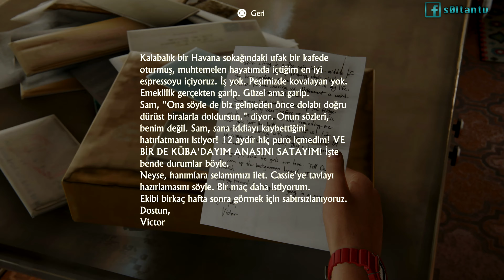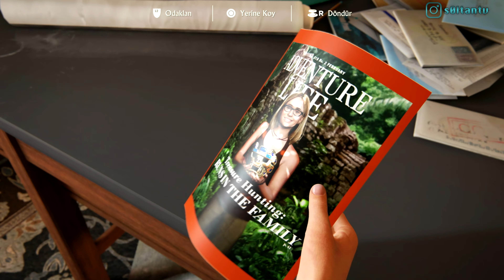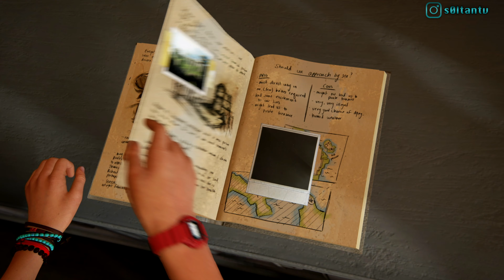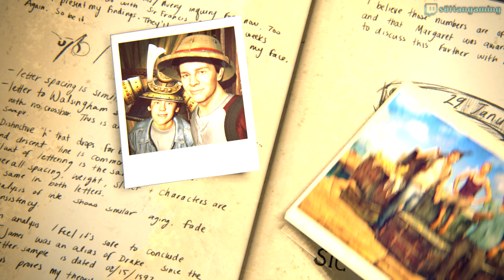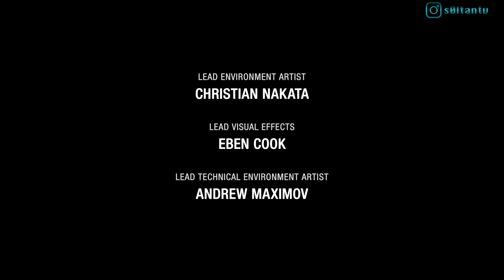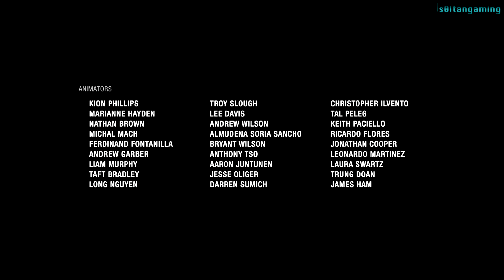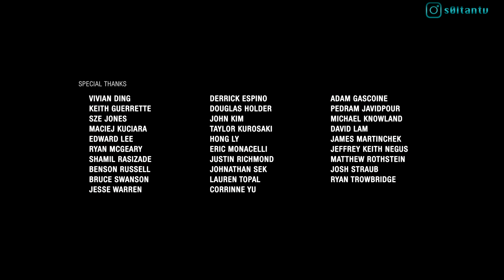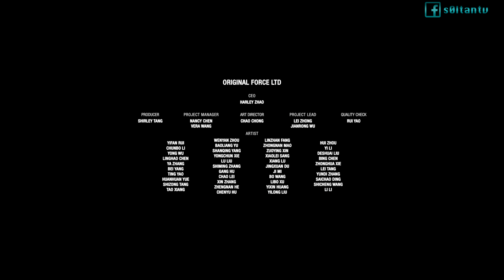S0ltan TV ile // Uncharted 4: Bir Hırsızın Sonu // 4K & 60 FPS // Türkce Stream // Bölüm 18 // PS5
S0ltan TV ile // Uncharted 4: Bir Hırsızın Sonu // 4K & 60 FPS // Türkce Stream // Bölüm 18 Final  // PS5
Serinin dördüncü oyunu olan Uncharted 4: Bir Hırsızın Sonu ile aksiyon kaldığı yerden devam ediyor. Sadece Playstation 4 platformu için geliştirilen oyun, üst düzey grafikleri, sıra dışı oyun dinamikleri, eğlenceli karakterleri ve kaliteli senaryosu ile büyülüyor. Oyunun akıcılığı ve kurgusu son derece dengeli bir şekilde ilerliyor. Aksiyon dolu sahneler, sonraki bölümlerde yerini gizemli bir maceraya bırakıyor. Oyunun baş karakteri olan Nathan Drake, saklı kent maceralarının ardından hazine avcılığını bırakıyor ve bir nebze de olsa sakin bir yaşamı seçmeyi tercih ediyor. Eşi ile olan mutlu mesut hayatı, Nathan’ın on beş yıl önce öldüğünü düşündüğü ağabeyi ile karşılaşmasıyla beraber değişiyor. Macera tutkusuna yenik düşen Nathan, abisi ile birlikte Hanry Avery’nin paha biçilemez hazinesini bulmak için tekrar yollara düşüyor. Hem kardeşi Sam’in hayatı, hem de yeni bir hazine keşfetme arzusu, Nathan’ı eski bir korsan olan Hanry’nin karşısına çıkarıyor.

En kaliteli tişört baskısı Spreadshirt sizin için çalışıyor. Soltan Gaming markaları artık her seviyede mevcut.
S0LTAN TV